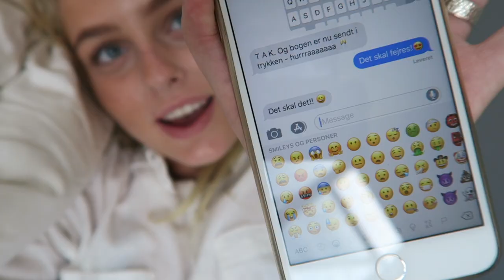EN DAG I MIT LIV - skole, koncert & Maja